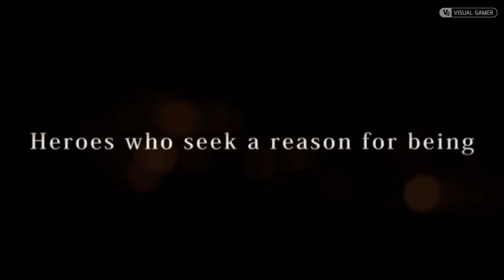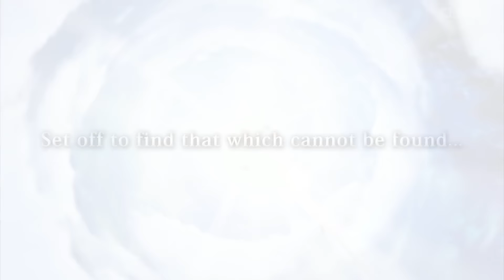10 เกมสนุกน่าเล่นที่มีให้เล่นทั้งบนพีซี และมือถือ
ปัจจุบันผู้พัฒนาเกมหลายเจ้าเริ่มพัฒนาเกมที่สามารถเล่นได้ทั้งบนคอมพิวเตอร์ และมือถือกันมากขึ้น เพื่อตอบโจทย์ให้กับผู้เล่นที่อาจจะไม่ค่อยมีเวลาอยู่บนหน้าคอมมากนัก และด้วยการเจริญเติบโตของตลาดเกมฝั่งมือถือที่ดูแล้วหอมหวาน จึงไม่แปลกเลยที่จะมีเกมสนุกออกมาให้เล่นซะมากมาย วันนี้ทาง VisualGamer ขอนำเสนอ 10 เกมน่าเล่นที่มีให้เล่นทั้งบนพีซีและมือถือมาให้เพื่อนๆ ได้เล่นกันครับ

รายชื่อเกม:
00:00 Intro
00:06 Minecraft: Story Mode
01:27 Final Fantasy IX
03:09 Terraria
04:44 Don’t Starve
06:23 PewDiePie: Legend of the Brofist
06:54 Adventures of Pip
07:51 Limbo
08:51 Bastion
09:58 Finding Teddy
11:30 Space Grunts
12:40 Outro

🎮 เพลย์ลิสต์เกมพีซีเล่นฟรี
🎮 เพลย์ลิสต์เกมพีซีไม่กินสเปค
🎮 เพลย์ลิสต์เกมพีซีน่าเล่น